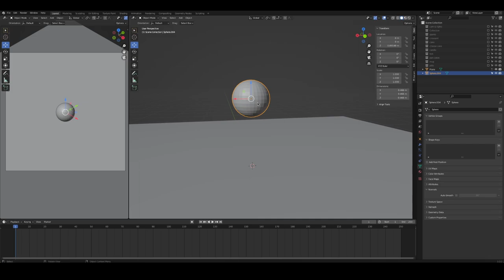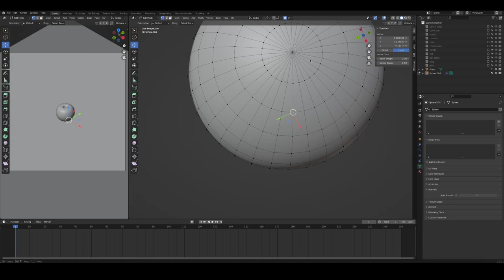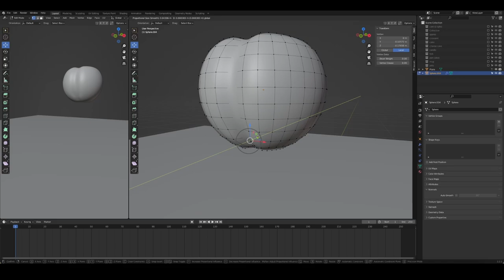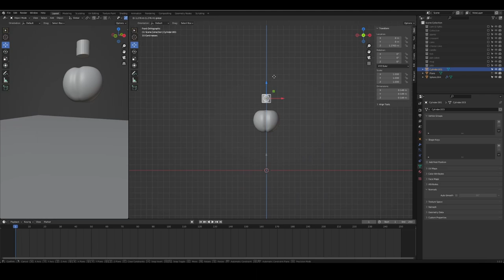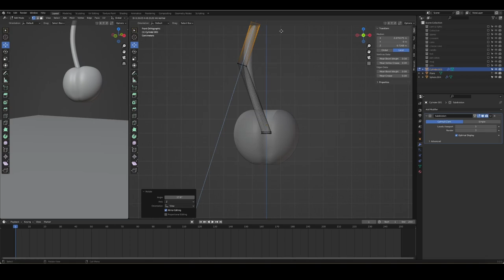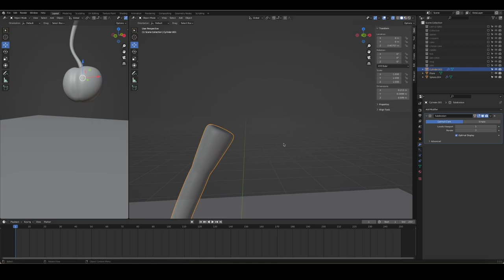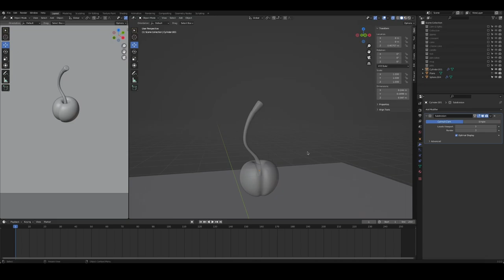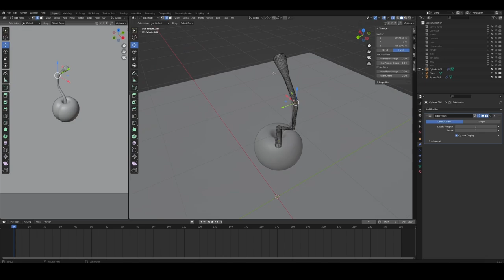Cherry in Blender | 3D Modeling Process | by 3D artist Søren Juhl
This is how I created a cherry – start to finish.